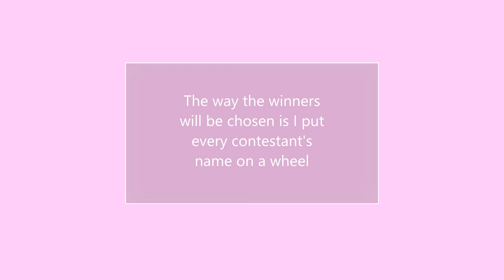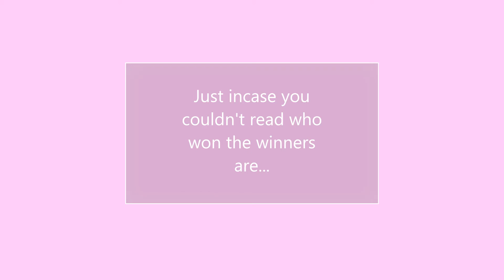THE PEOPLE WHO WON THE GIVEAWAY ARE... ll Aussie egg giveaway ll Arie Plays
Hewo Arie Squad thx for watching congratulations to the winners! as i said in the video just friend request me and ill accept it then we can discus a good time you can join me so i can give u the egg!